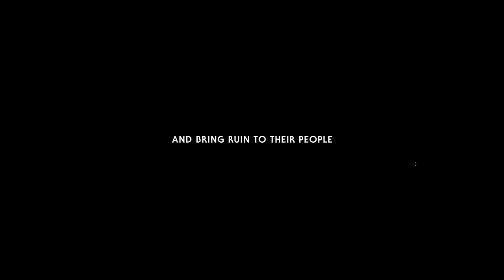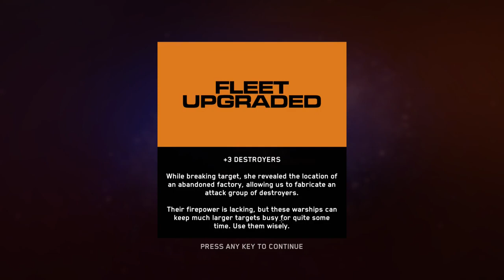[FR] House of the Dying sun - Let's play complet 1/2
L'Empire se meurt, et compte sur Morgân  pour aller éliminer du rebelle en orbite !

- Ardarin
- Broudaff
- Célestin
- Henri
- Mallevin
- Papillote
- Zmoi6